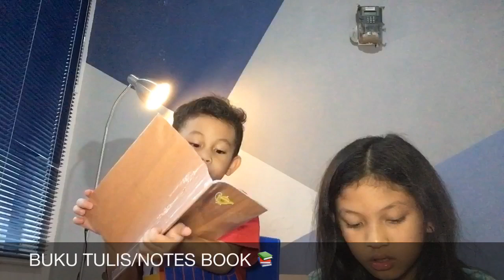SUPPLIES SCHOOL 🏫🎨✏️✂️📚| SELAMAT SEKOLAH GUYS| BACA DESCRIPTION BOX YA | Sasha Nakisha 💕💖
HAI GUYS!
Maaf ya kalau video nya telat , soalnya aku baru bisa upload sekarang , karna kemaren lusa aku baru pretest dan hari sabtu aku ada kegiatan jadinya baru bisa upload sekarang dehh. Dan aku mau kasih tau ke kalian semua kenapa aku jarang upload video . Jadi akhir-akhir ini kan aku jarang upload video karna aku udh kelas 6 harus fokus belajar , jadi mulai dari sekarang aku upload video nya seminggu sekali dan itupun antara di hari minggu/sabtu.
Terimakasih🙏🏻